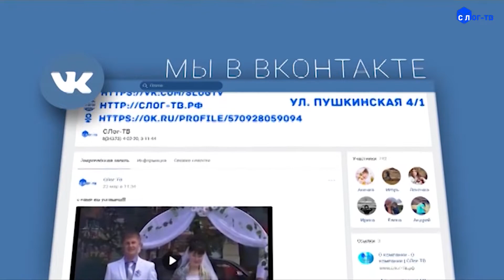В роли спикера прокурор